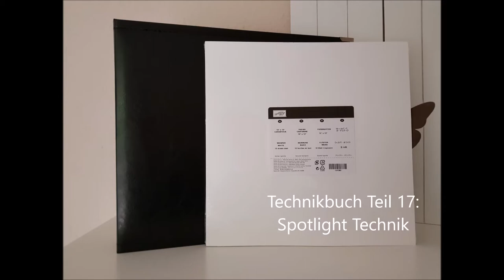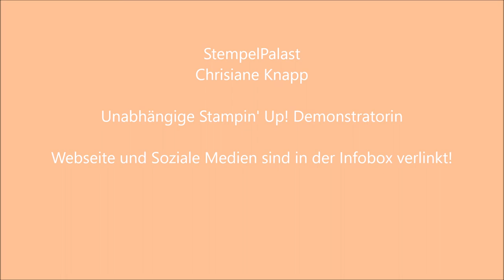Technikbuch StempelPalast - Spotlighttechnik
Heute zeige ich Euch im Ramen der neuen Catch the Sketch Challenge, welche vom 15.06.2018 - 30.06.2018 läuft, die Spotlighttechnik.

Bei dieser Technik hebt man einen Punkt der Karte besonders hervor (wie in einem Spotlight). Ich zeige Euch wie einfach und schnell diese Technik umzusetzen ist.

6